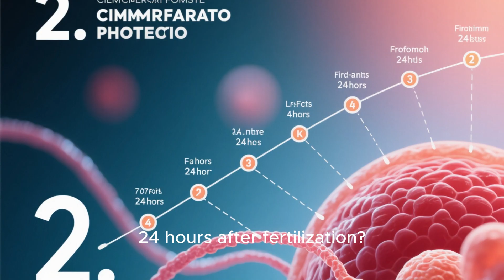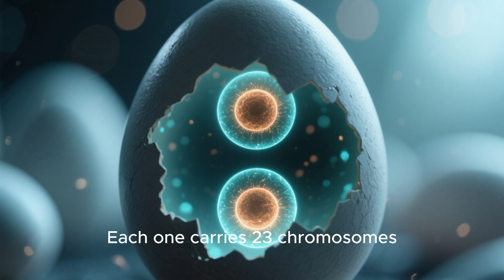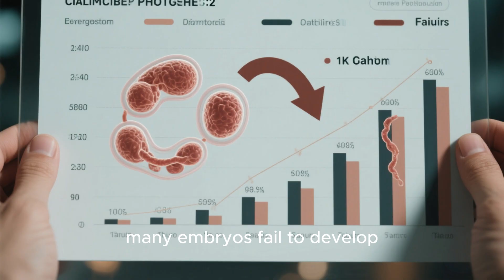What Happens in the First 24 Hours After Fertilization | Scientific & Medical Explanation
Ever wondered what really happens in the first 24 hours after fertilization?
This 5–7 minute scientific documentary by MedLifeLink explains the true biological and medical process that begins the journey of life — from the moment a sperm meets an egg to the creation of the very first human cell (zygote).

All information is based on peer-reviewed, research-backed, and medically verified sources, not opinions or beliefs.
This video follows YouTube’s medical content guidelines — intended purely for educational and scientific awareness.

🧫 Video Chapters

0:00 – Introduction: The silent beginning of life
0:40 – How fertilization happens
1:45 – Cortical Reaction and egg protection
2:30 – Pronuclei fusion (Syngamy)
3:40 – First DNA activation and cell division
5:00 – Why some embryos fail to develop
6:00 – The scientific miracle inside 24 hours

📚 Authentic Research References (Peer-Reviewed Sources)

2️⃣ U.S. National Library of Medicine (PubMed Central) – “Early Human Embryo Development and Syngamy”

3️⃣ Columbia University Vagelos College of Physicians and Surgeons – “Why Many IVF Embryos Fail to Develop”

4️⃣ Endowment for Human Development (EHD.org) – “The First 24 Hours of Human Development”

5️⃣ Technology Networks (Cell Science) – “How DNA Organizes Itself in the Developing Embryo”

It does not provide medical advice or diagnosis.
For personal health or fertility-related questions, always consult a qualified medical professional.
All visuals and narrations are based on general embryology and human biology research, verified through peer-reviewed journals and trusted medical organizations.

🎥 Learn with science — not myths.